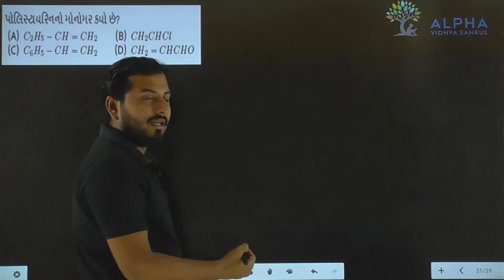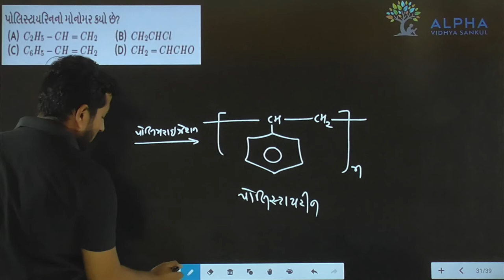Paper 1 | Section A | Que 49 | Chemistry | Std. 12 | Alpha Vidhya Sankul | in Gujarati by J K Sir